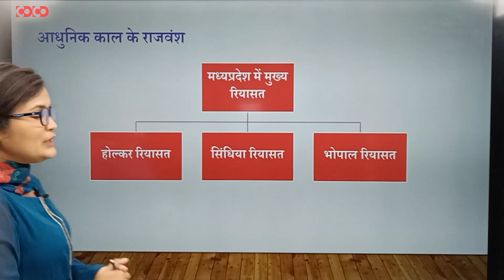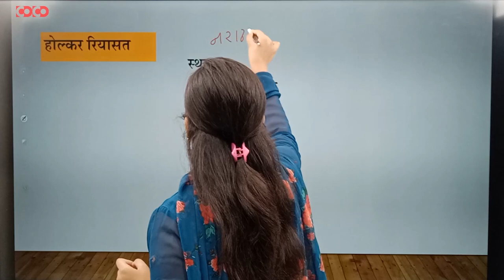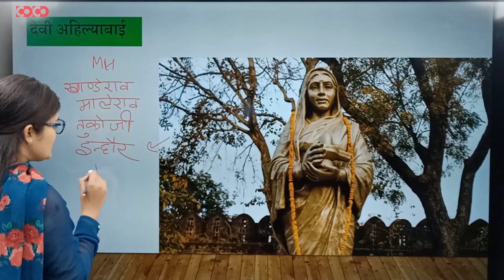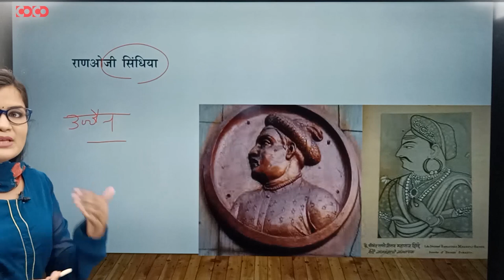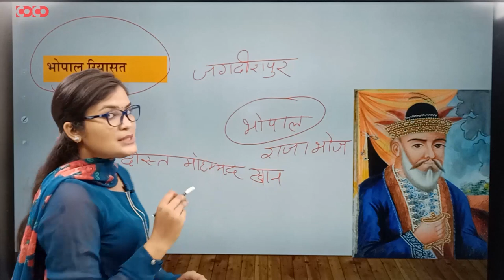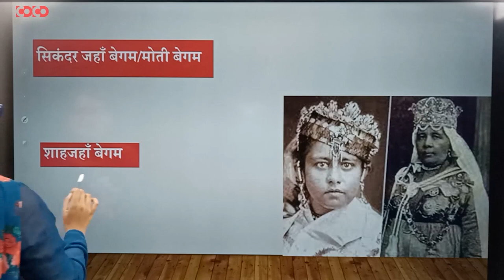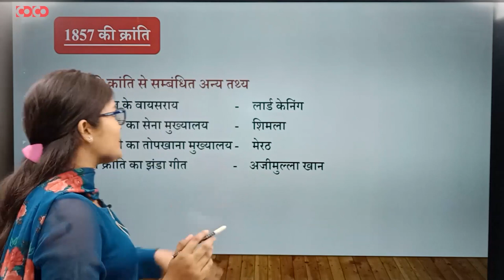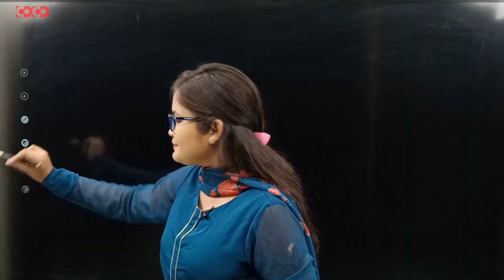MPPSC Prelims Crash Course || आधुनिक भारत || मध्यप्रदेश में होलकर वंश || सिंधिया वंश || भोपाल रियासत